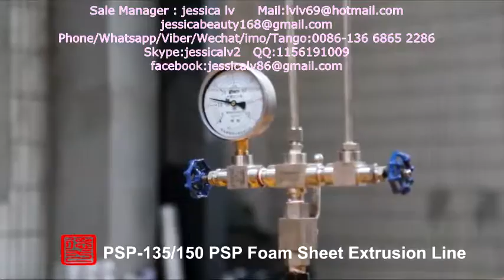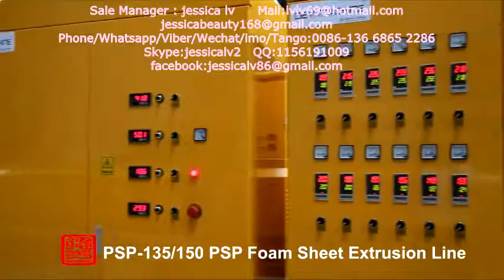ps foaming sheet extruder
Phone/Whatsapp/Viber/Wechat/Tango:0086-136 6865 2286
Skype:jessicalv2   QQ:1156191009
  ps foam sheet plastic machine

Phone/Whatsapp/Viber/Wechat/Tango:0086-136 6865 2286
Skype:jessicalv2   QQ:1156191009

1. foam sheet extrusion line: make PS foam sheet from raw material. The raw material is general polystyrene granule.

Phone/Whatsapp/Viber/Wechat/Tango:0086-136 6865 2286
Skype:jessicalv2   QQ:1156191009